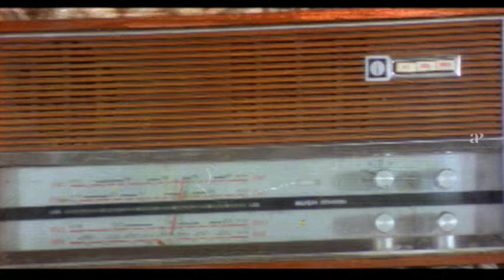Kottai Vasal Movie Scenes | Sukanya Saves Saranya | Arun Pandian Thanks Sukanya | AP International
Sukanya Saves Saranya and Arun Pandian Thanks Sukanya in Kottai Vaasal Tamil movie scenes on AP International. Kottai Vaasal movie ft. Arun Pandian, Sukanya, Saranya, Goundamani and Ponnambalam, directed by Selva Vinayagam, music by Deva and produced by Mohan Natarajan and Tharangai V. Shanmugam under Sree Rajakaaliamman Enterprises banner. Kottai Vaasal also stars Veeraraghavan, Yuvasri, Pasi Narayanan and Premi among others.

Kottai Vaasal Cast & Crew:

Cast: Arun Pandian, Sukanya, Saranya, Goundamani, Ponnambalam, Veeraraghavan, Yuvasri, Pasi Narayanan and Premi
Directed by: Selva Vinayagam
Produced by: Mohan Natarajan and Tharangai V. Shanmugam Banner: Sree Rajakaaliamman Enterprises banner